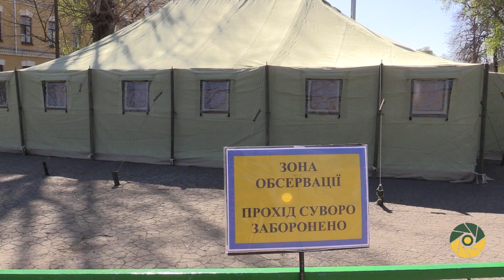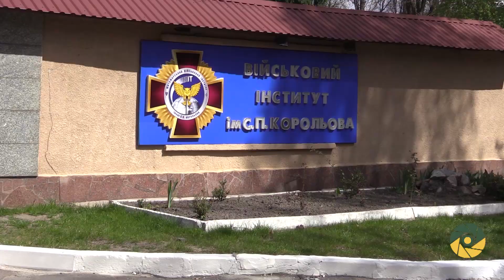Протидія covid-19 у Житомирському військовому інституті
В Житомирському гарнізоні першим хворим на ковІд-19 виявився курсант військового інституту. Нині  хлопець перебуває в шпиталі. Ті, хто з ним контактував - в ізоляції.  Щоб запобігти можливим викликам і загрозам здоров’ю особового складу, у навчальному закладі  до стаціонарного ізолятора додали і  польовий. Це дасть можливість при потребі відокремити  одне від одного невеликі групи людей.